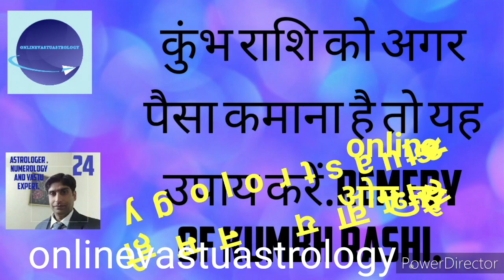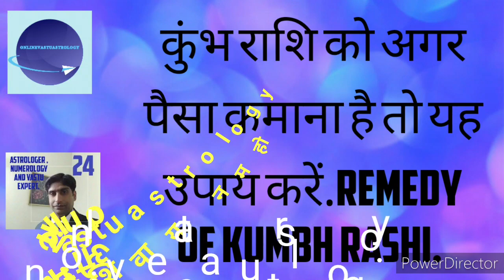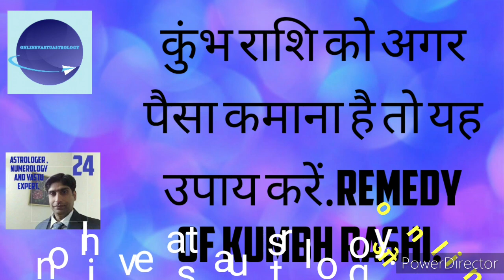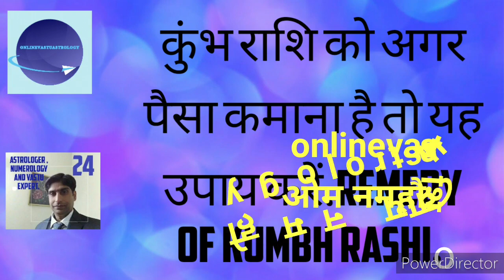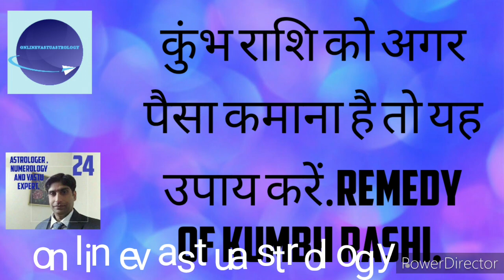कुंभ राशि को अगर पैसा कमाना है तो यह उपाय करें.Remedy of Kumbh Rashi.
This video is related with Kumbh rashi remedy because Kumbh rashi is going with shani sadesati currently and with this video you can adopt  shani sadesati remedy and get relief in your life from pain from shani dev. With this remedy Kumbh rashi financial condition will improve. You can watch this video and start remedy .